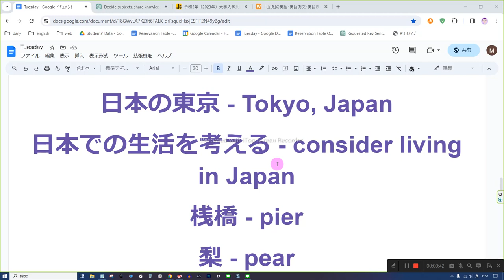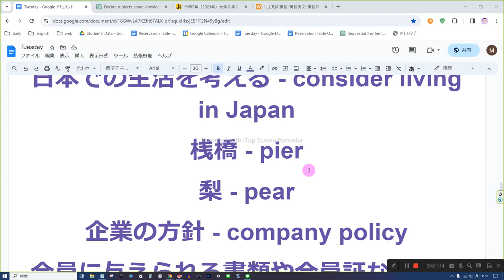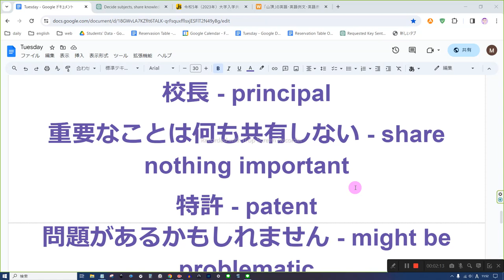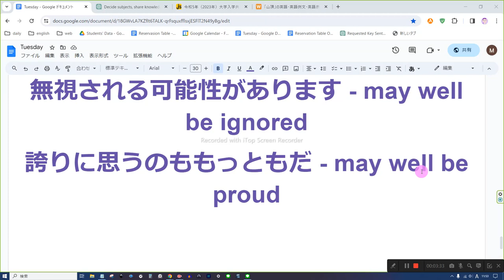大学入試に出る英語 音読3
もっと悪い通信機 / コミュニケーションを取るのがより下手な人 - a worse communicator
北極の動物 - Arctic animals
厳しい環境 - harsh environment
ヒバリ - lark
日本の東京 - Tokyo, Japan
日本での生活を考える - consider living in Japan
桟橋 - pier
梨 - pear
企業の方針 - company policy
会員に与えられる書類や会員証などの一式 - membership pack
資格をより上の階級にする - upgrade the status
校長 - head teacher
校長 - principal
重要なことは何も共有しない - share nothing important
特許 - patent
問題があるかもしれません - might be problematic
宇宙空間にある衛星 - satellites in space
ギネス世界記録 - Guinness World Records
無視される可能性があります - may well be ignored
誇りに思うのももっともだ - may well be proud